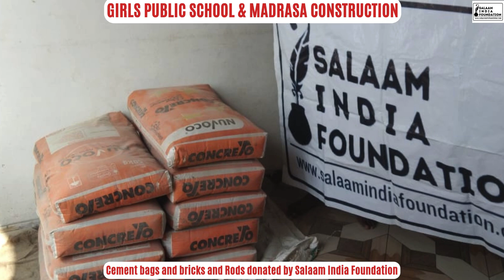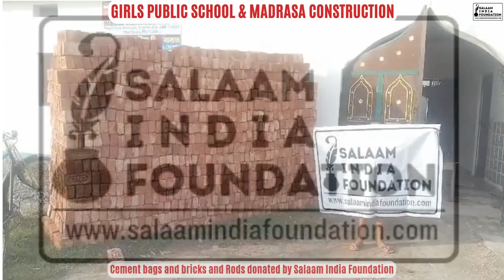GIRLS PUBLIC SCHOOL & MADRASA CONSTRUCTION Cement bags, bricks, Rods donated by SIF | Fundraising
Salaam India Foundation

Our Vision: Transforming despair into hope, one act of kindness at a time.

What We Do: Providing essential resources, education, and support to uplift underprivileged communities.

How You Can Help: Join hands with us! Your support fuels our mission - whether through donations, volunteering, or spreading awareness. Every small gesture counts!

Sadaqah & Zakath Eligible

Name: SIF Charitable Trust
Bank: Union Bank Of India
Branch: Frazer Town, Bangalore India
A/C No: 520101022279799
IFSC Code: UBIN0908797

We are a group of likeminded people with soft hearts and open mind who joined together with the sole purpose of bringing peace and harmony in the lives and hearts of the underprivileged.